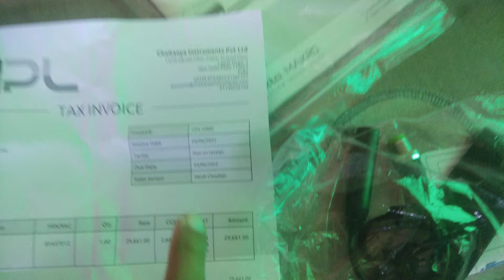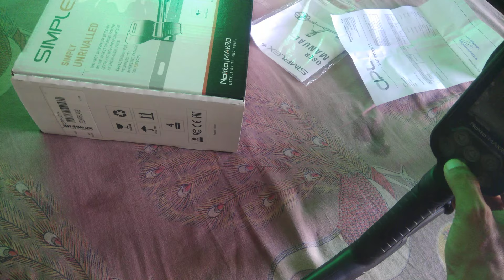metal detector for sale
second hand metal detector for sale